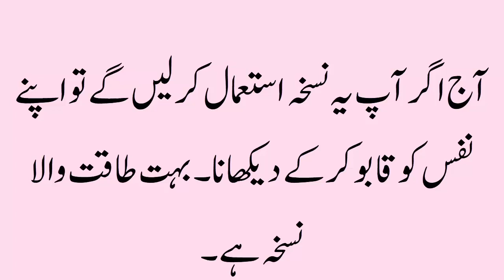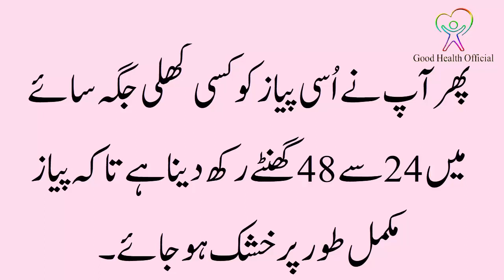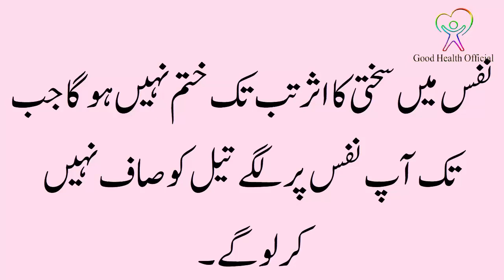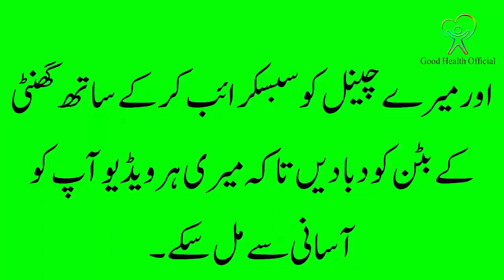Healthy Shake Weight gain | Homemade Mass Gainer Shake For Muscle Mass & Bulking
السلام عليكم ورحمة الله وبركاته | Welcome To Channel Good_Health_Official ! IN This Channel You Can Discover Extremely easy and simple Home Remedies for your health and learning All About To Health and Beauty Guidelines For Men and Women. I will Provide you Daily (Desi_Nuskhe) and Tips for Men and Women Health.